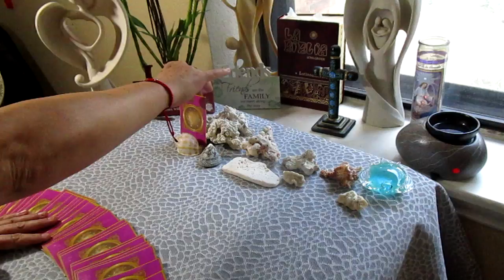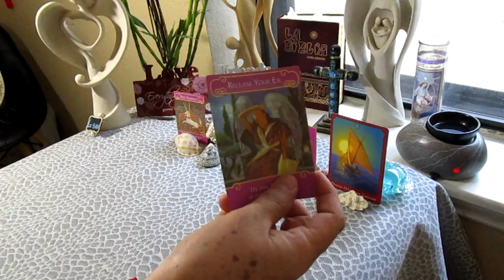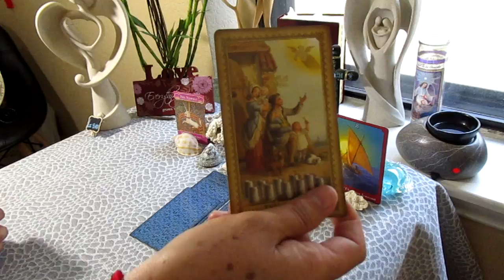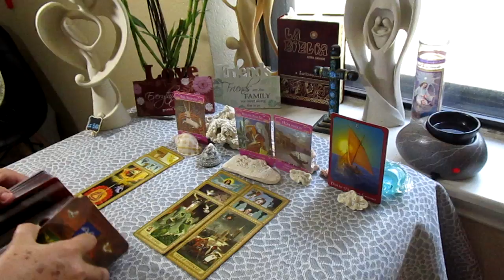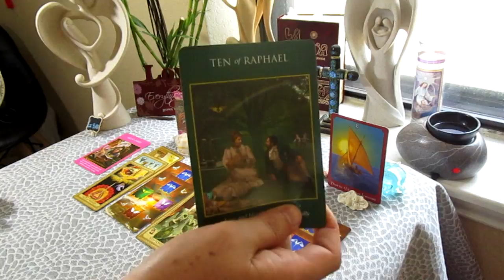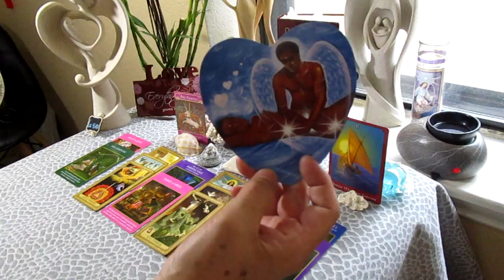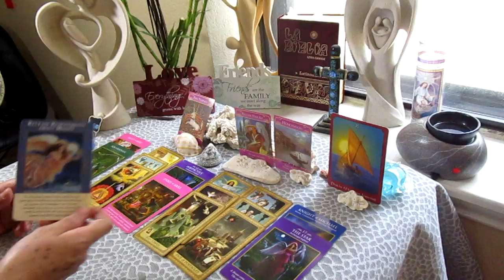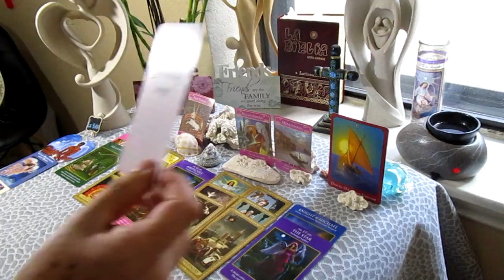LIBRA, Amor: Tu ERES mi ANGEL!!!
LIBRA, Amor Agosto 1

BENDISIONES!!!